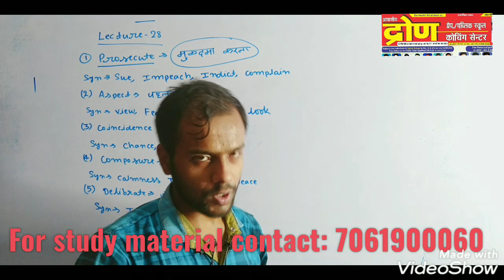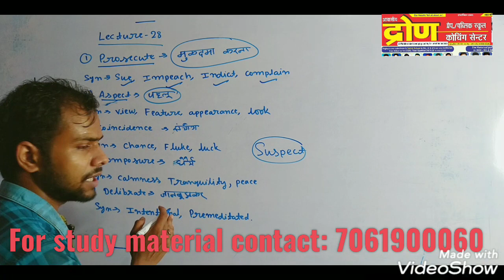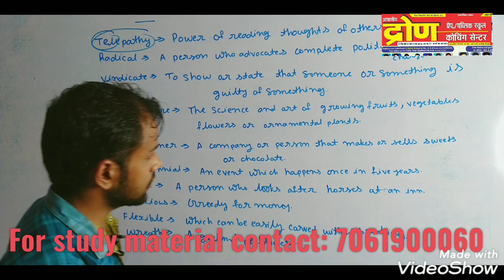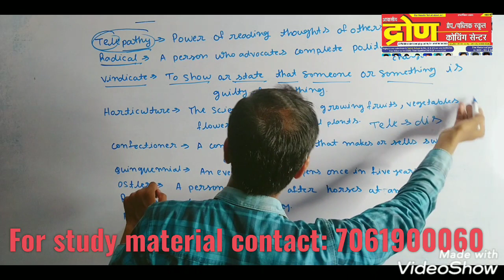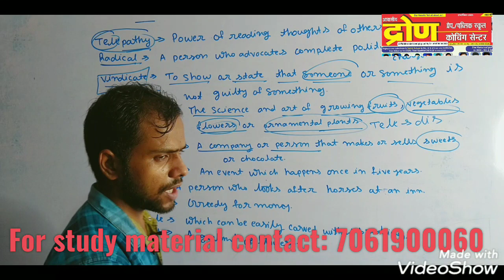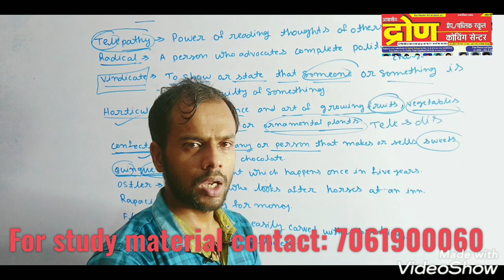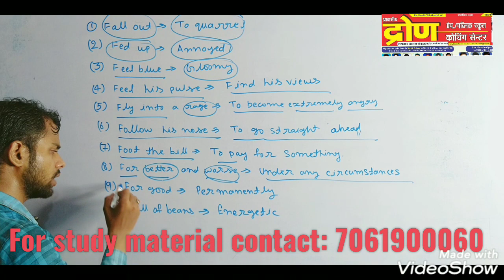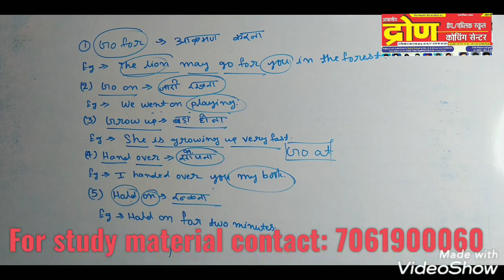VOCABULARY (LECTURE 28)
OFFICIAL YOUTUBE CHANNEl OWS IDIOMS AND PHRASES PHRASAL VERB BY GAURAV SIR